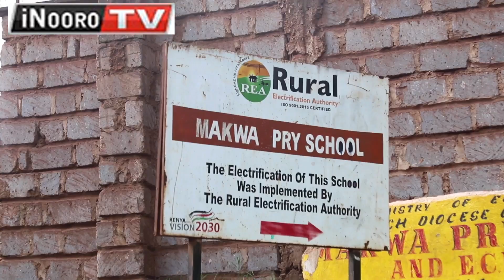Aikari gũkenerera waaki wa barabara thutha wao gũkaya kwa ihinda, Gatũndu N.